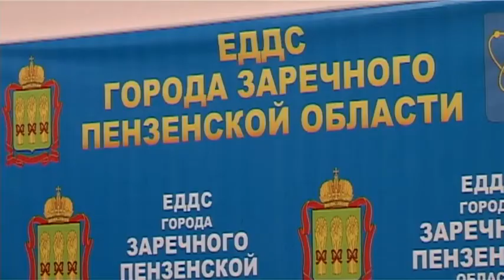В Заречном первоклашки из «Дидакта» познакомились с профессией спасателя